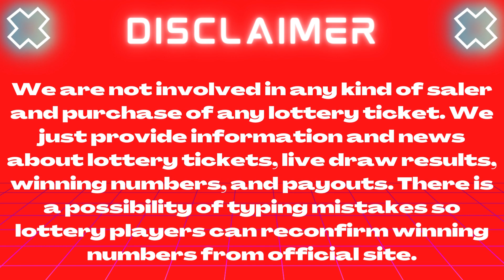Lotto America Lottery June 05 2023 – Next Estimated Jackpot Prize $3.47 Million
Today 05 June, 2023, Find here uploaded Lotto America Lottery Results, Top payouts, and winning numbers for today and past 30 days in this video.

The Multi State Lottery Association (MUSL) releases Lotto America 05 June 2023, results for today Monday. The Multi-State Lottery always conducts Lotto America live drawings Monday, Wednesday & Saturday at 11 p.m. ET.

Check here past 30 days Lotto America Lottery results history.